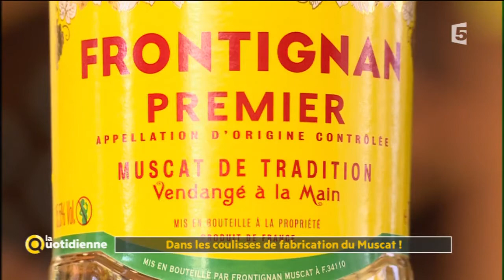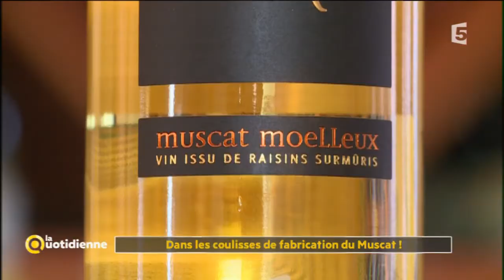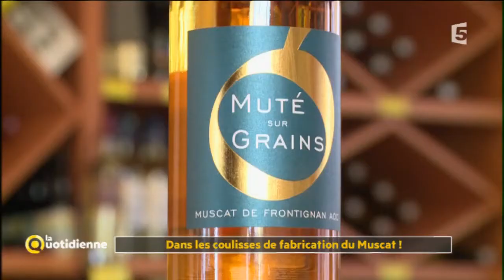Dans les coulisses de fabrication du Muscat ! - La Quotidienne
Direction Frontignan près de Montpellier pour parler d’un apéritif de la famille des vins doux naturels, le Muscat. Une appellation d’origine contrôlée très ancienne dont se vendent chaque année plus de 2 Millions de bouteilles, mais qui conserve une production plutôt artisanale.